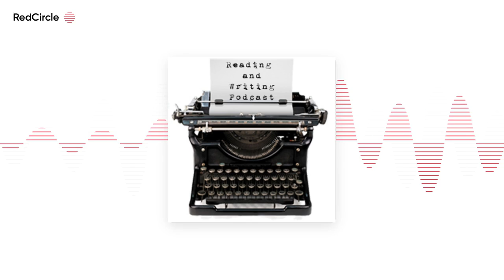Reading And Writing Podcast - Jean Hanff Korelitz interview - Episode 409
The 409th episode of the Reading and Writing podcast features an interview with Jean Hanff Korelitz ) , author of the new novel THE PLOT.